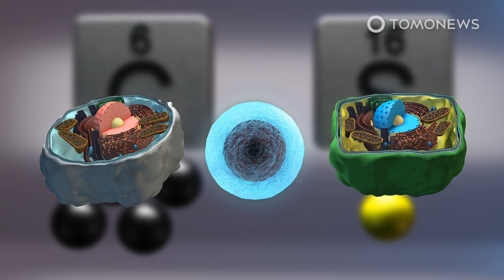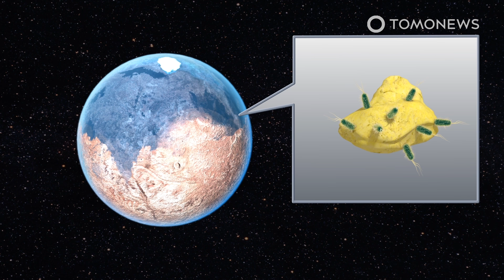Signs of life on Mars found by NASA - TomoNews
NEW ROCHELLE, NEW YORK — In a study published in Astrobiology, astrobiologists at Washington State University and Technische Universitat in Berlin, say NASA's Curiosity rover found organic compounds called thiophenes in soil samples that may have been produced by bacteria.